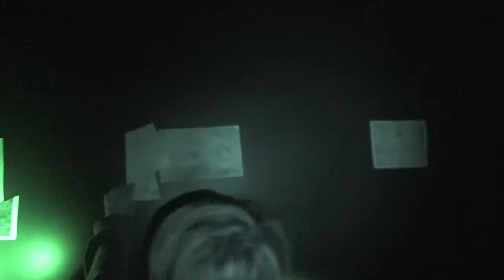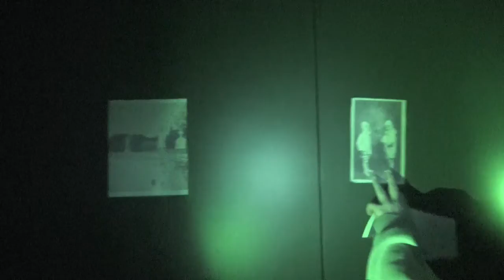STRASZNA KOLACJA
Halloweenowe spotkanie przy świecach ;)